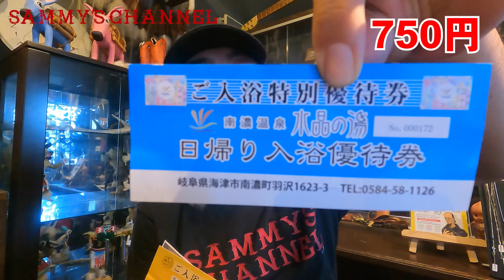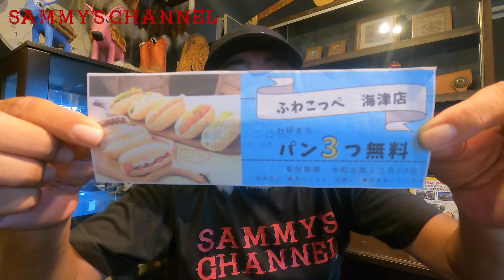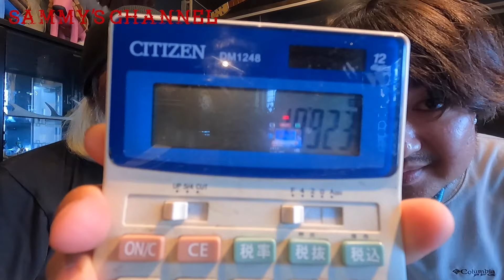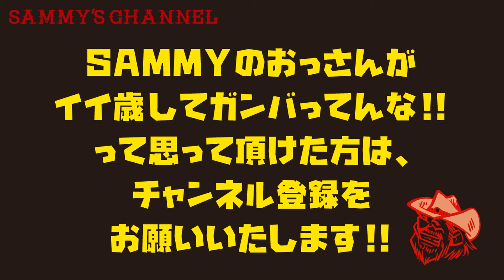こんなに貰ってイイの!? 11位の賞品を完全大公開!!